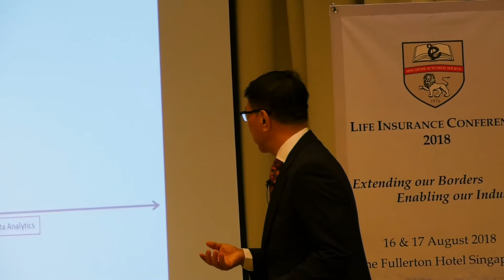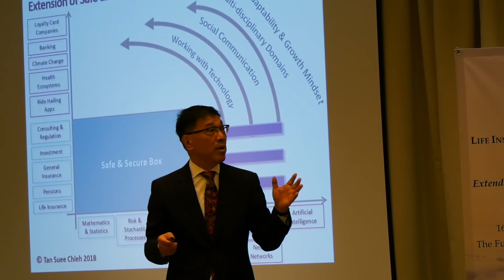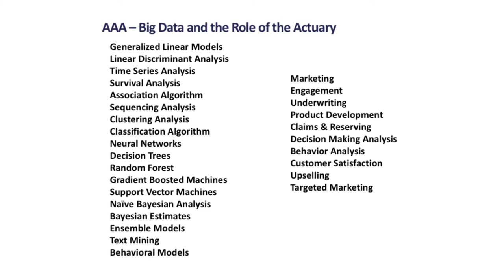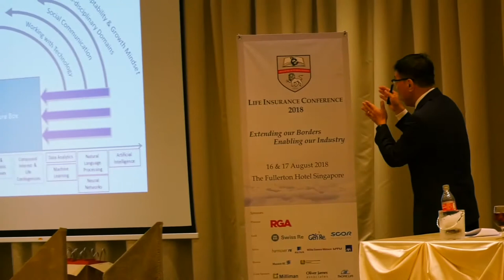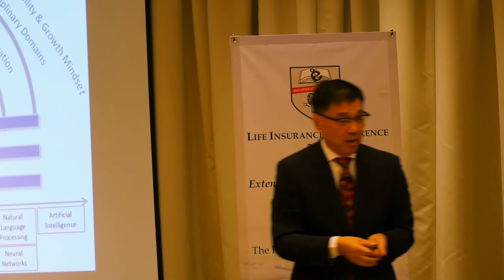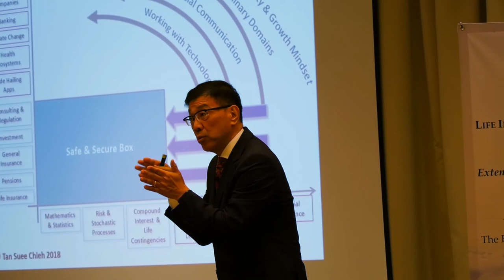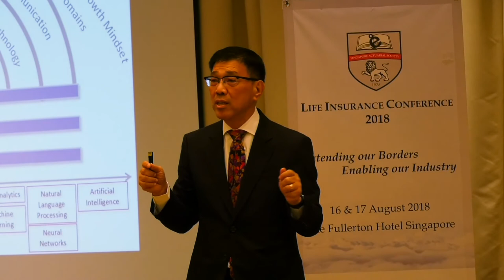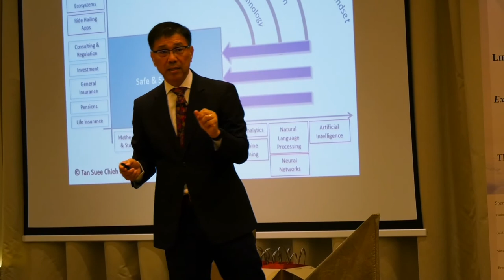Navigating Across Paradigms. Segment 3: Extension of Safe and Secure Box